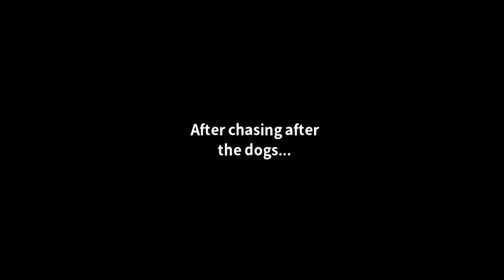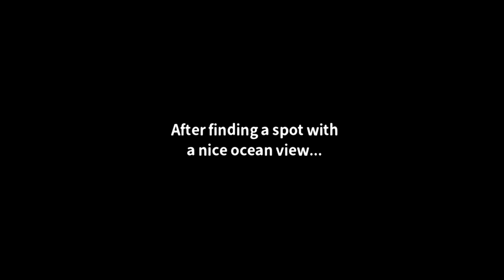DAY 4 - BTS Tropical Island: In the Seom Chapter 1 Story (No Commentary)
BTS Island: In the SEOM is a mobile BTS game. It is a story-rich puzzle and a casual, character management game with BTS contributing to its creation.

Chapter 1: Tropical Island (released on June 28, 2022)
They're stranded, but still on vacation! A dream-like week on a deserted resort island!

If you like what you see, please make sure to LIKE the video, leave a COMMENT, click the NOTIFICATION BELL for updates, and of course, SUBSCRIBE to the channel to show your support! xoxo